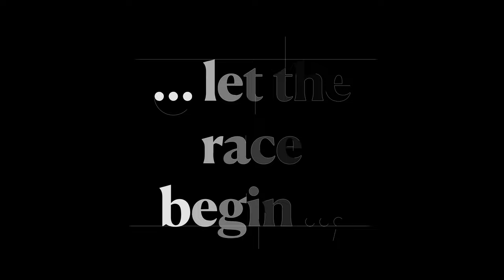Lombardy Go Karting (June 4, 2023)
4:52 Minutes

A friend, who owns and races her go cart, invited my partner and I to see the go cart races at Lombardy Raceway Karting Club in Lombardy, Ontario. With her influence, I was bale to take photos and videos track side next to the marshal stations.

Couldn't pass up on an opportunity like this!

eg.,